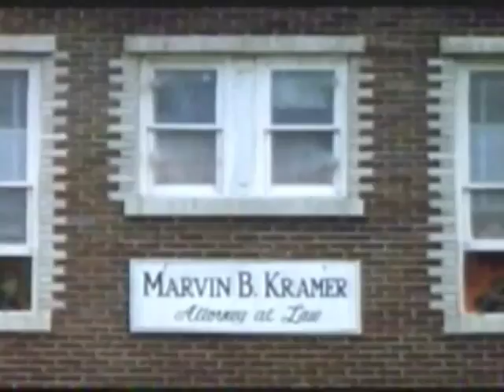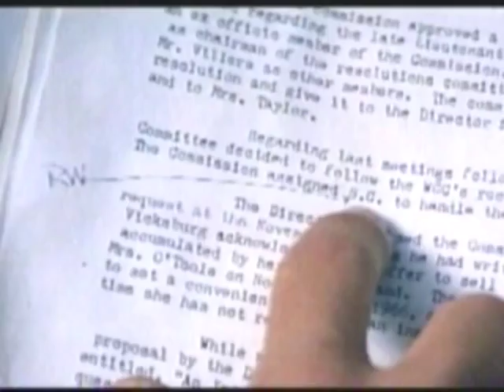The Chamber Trailer 1996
Starring: Chris O'Donnell, Faye Dunaway, Gene Hackman, Raymond J. Barry, Robert Prosky, Lela Rochon

A young lawyer visits the oldest inmate on death row in America, to confront this unrepentant racist killer...and to face demons from his past. From the bestseller by John Grisham.

Movie, The Chamber Movie,The Chamber Trailer,The Chamber 1996, James Foley,Chris O'Donnell, Faye Dunaway, Gene Hackman, Raymond J. Barry, Robert Prosky, Lela Rochon